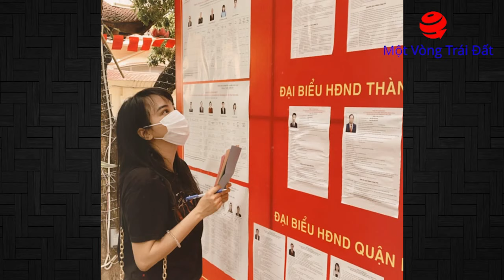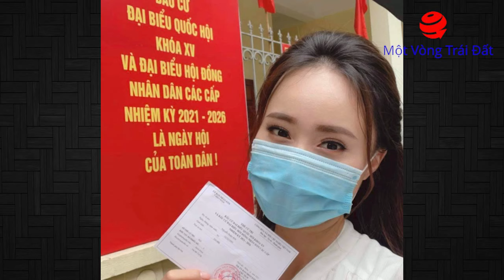Những hình ảnh đẹp ngày bầu cử quốc hội trên khắp mọi miền đất nước Việt Nam 23/05/2021